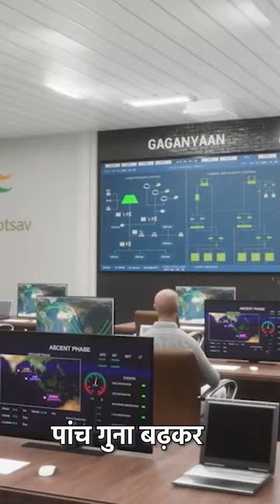PM Modi's vision for space sector | स्पेस सेक्टर के लिए पीएम मोदी का विजन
पीएम मोदी ने गगनयात्रियों से मिलने के दौरान ये कहा कि अमृतकाल में ही भारत चांद पर स्वदेशी रॉकेट में भारतीय अंतरिक्ष यात्री को उतार कर दिखाएगा. इसके साथ ही पीएम मोदी ने कहा कि 2035 तक अंतरिक्ष में भारत अपना स्पेस स्टेशन भी बनाएगा.